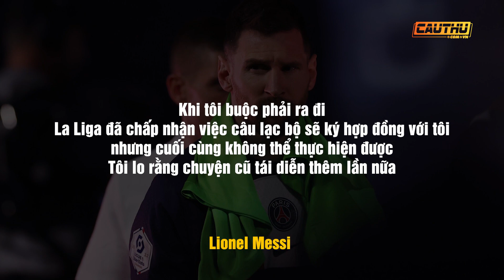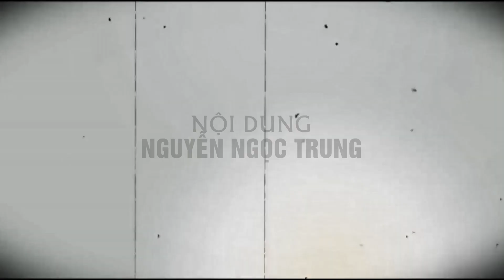Về Barca có tình yêu, sang Saudi Arabia có tiền, nhưng đến Mỹ, Messi có THIÊN HẠ | Cầu Thủ TV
Vài ngày sau tuyên bố chia tay PSG, Messi, người hùng World Cup của Argentina tuyên bố sẽ đến Mỹ để đầu quân cho Inter Miami.

Sau hơn một thập kỷ khiến người hâm mộ si mê và thống trị tuyệt đối bóng đá châu Âu cùng kỳ phùng địch thủ Cristiano Ronaldo, Lionel Messi xác nhận chia tay lục địa già và chọn Mỹ làm bến đỗ tiếp theo cho sự nghiệp lẫy lừng.